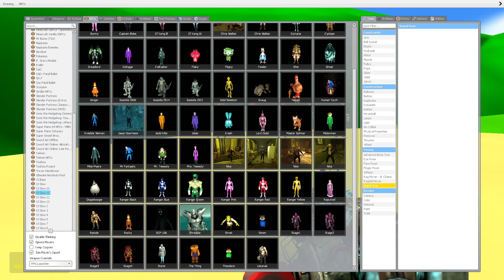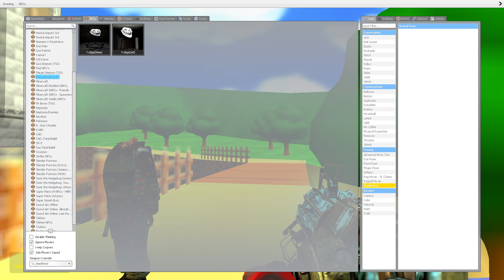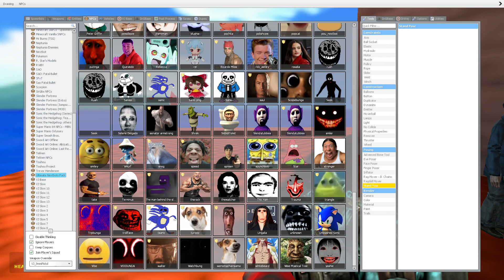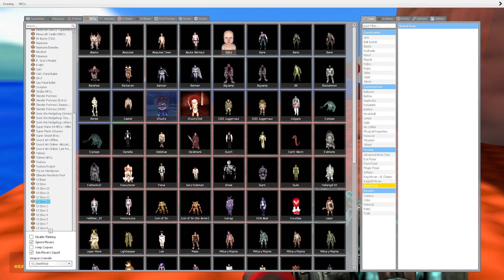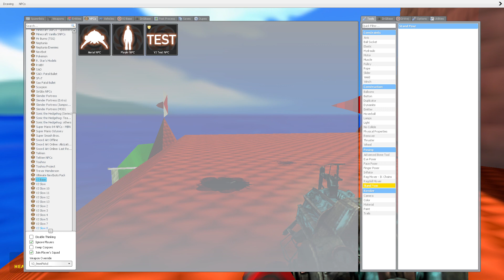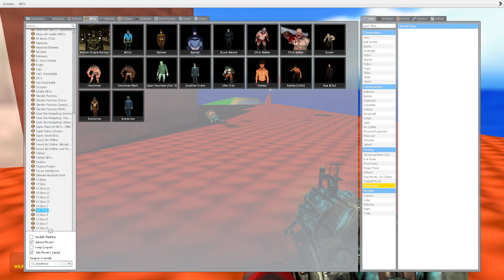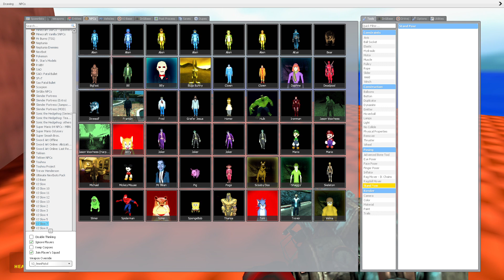Garry's Mod Part 39